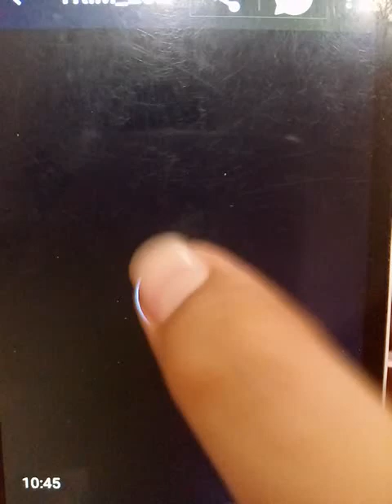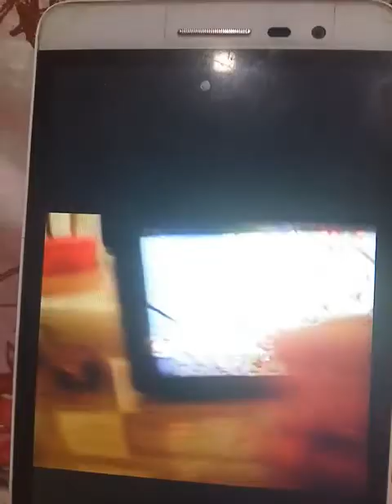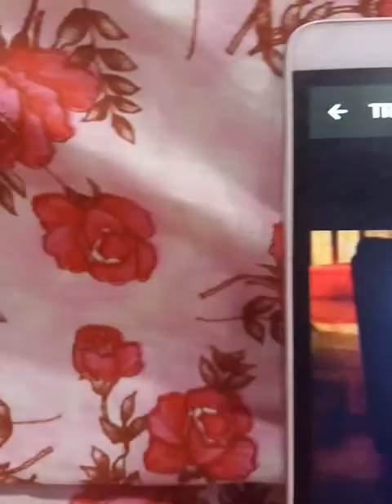Clash of clans episode 13 - getting roasted !!